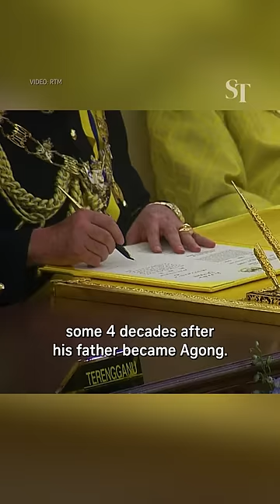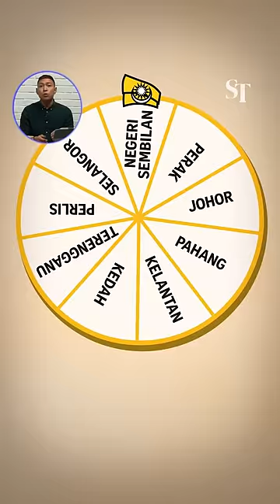Sultan Ibrahim Iskandar, Johor’s outspoken ruler, sworn in as Malaysia’s 17th king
Johor ruler Sultan Ibrahim Iskandar was sworn in as Malaysia’s new king at Istana Negara on Jan 31. Sultan Ibrahim, who will reign for 5 years, is the country’s 17th king. The ceremony was witnessed by other Malay rulers, Prime Minister Anwar Ibrahim as well as other government officials and dignitaries.

Malaysia’s monarchy: Knowing more about the king’s powers and duties